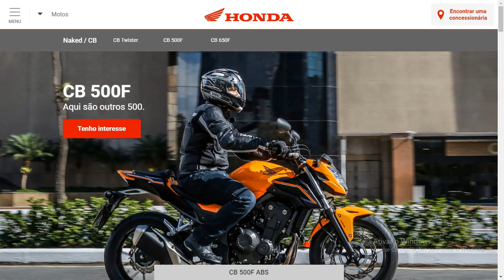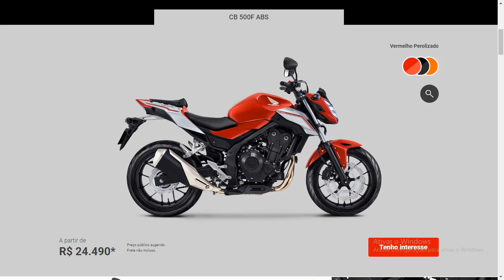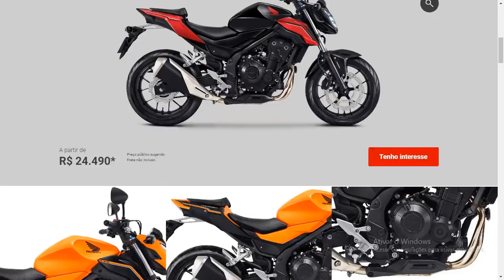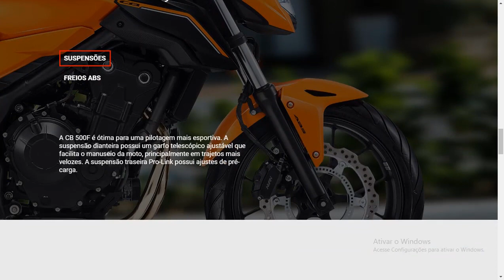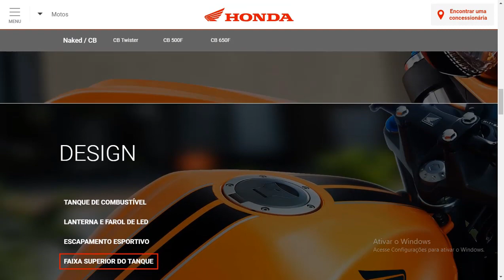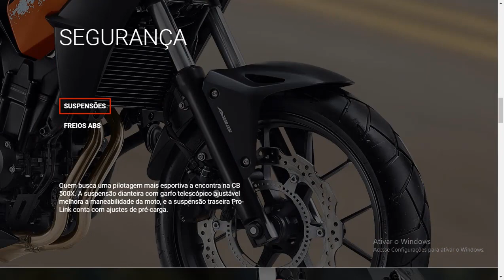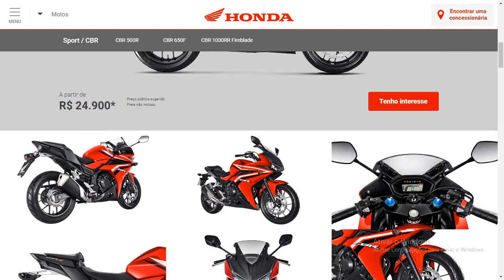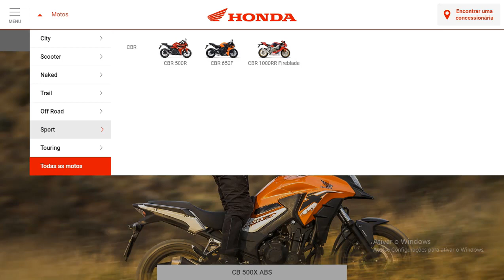NOVOS GRAFISMOS DA CB 500F e CB 500X 2019